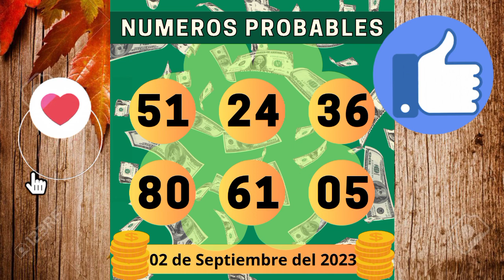Los números de la suerte hoy!!! 02 de Septiembre del 2023 🤑 ✅️